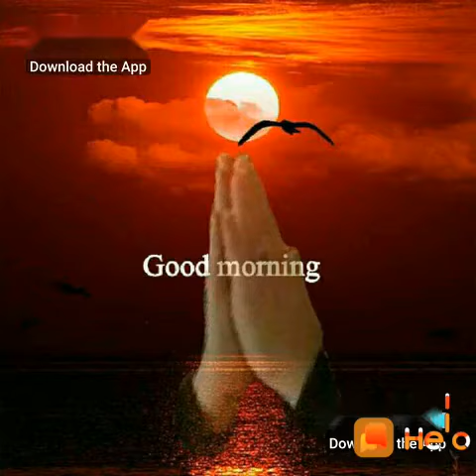Omwati Devi all Bhavani